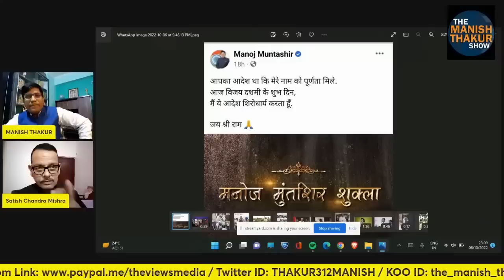Adipurush सनातन पर साजिश संग मोदी के मंत्री? आठ माह पहले हमने जो कहा सच साबित हुआ!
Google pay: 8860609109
PhonePe: theviewsmedia@okaxis
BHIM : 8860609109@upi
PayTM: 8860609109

BANK: AXIS BANK
NAME: MANISH THAKUR
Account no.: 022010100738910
IFSC : UTIB0000022
Branch: Sec 16, NOIDA, Uttar Pradesh